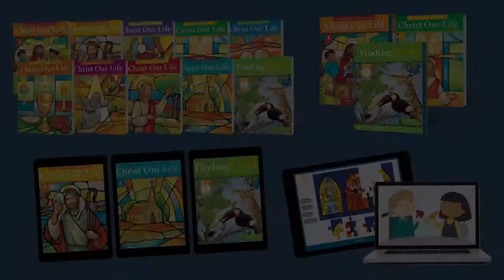🎮Wanderlight - Trailer - Android🎮